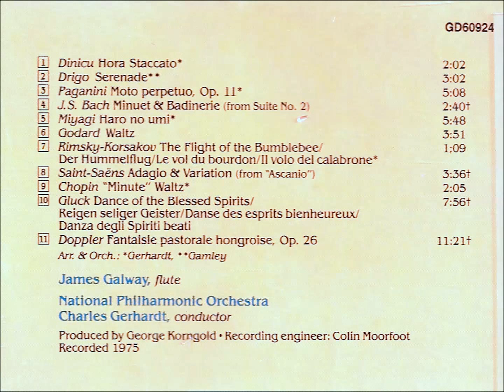James Galway Flute Doppler Fantaisie pastorale hongroise, Op 26 National Philharmonic Orchestra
James Galway\ Flute\ Doppler\ Fantaisie pastorale hongroise, Op 26\ National Philharmonic Orchestra \Charles Gerhardt